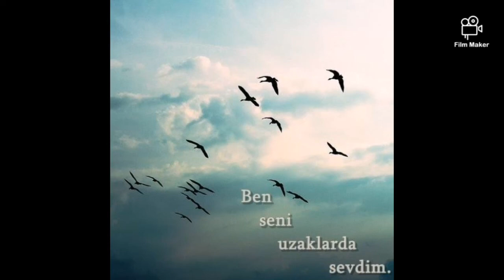VEDALAR ZORDUR - SESLİ ŞİİR